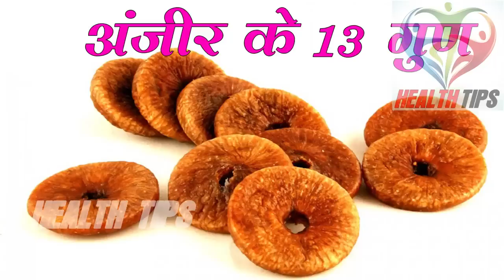10 दिन तक अंजीर खाने के बाद ऐसा हुआ आप चोंक जाएँगे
10 दिन तक अंजीर खाने के बाद ऐसा हुआ आप चोंक जाएँगे ||